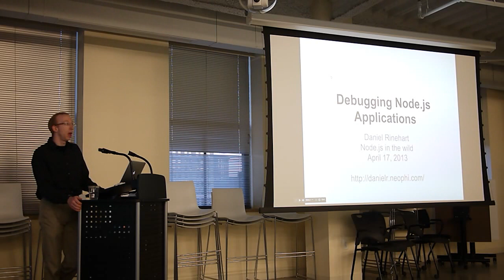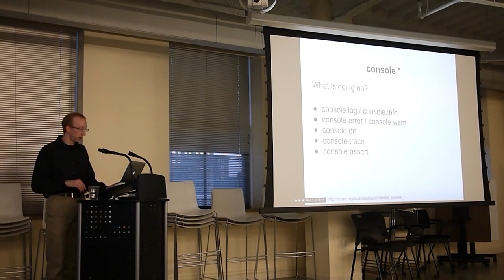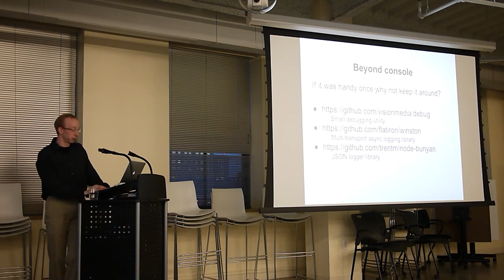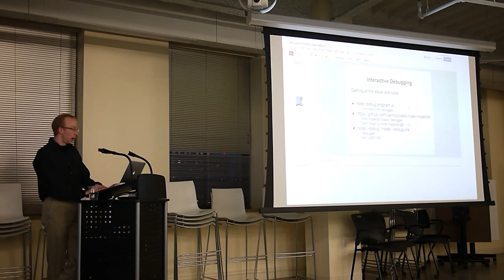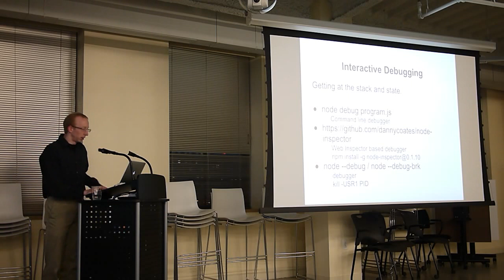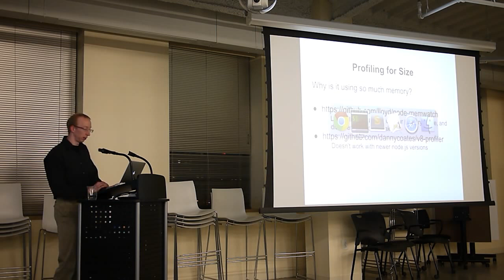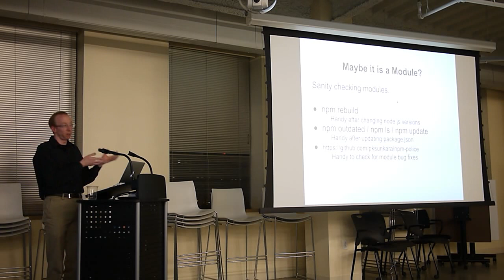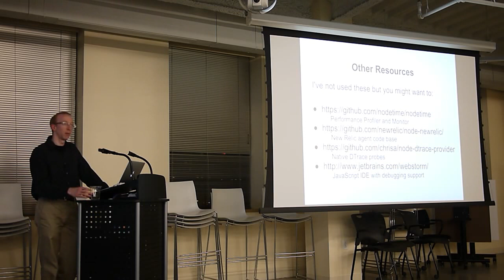Daniel Rinehart - Debugging Node.js Applications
Talk given to the "Node.js in the wild" meetup group on 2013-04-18 by Daniel Rinehart.